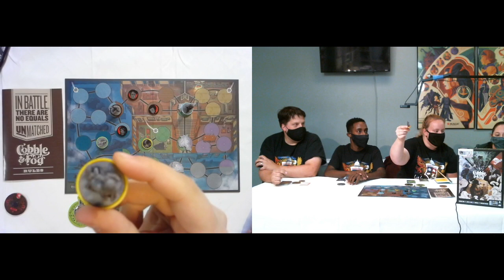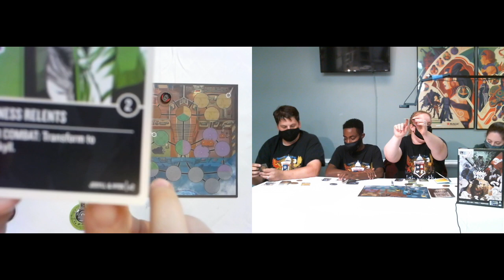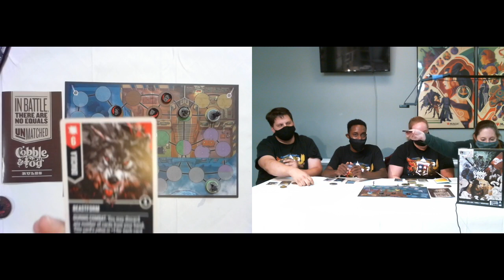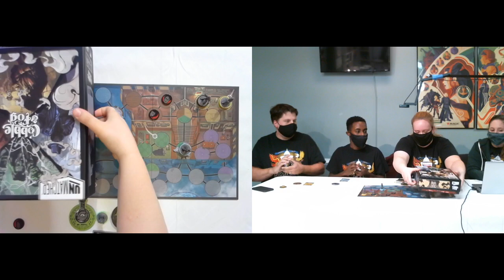Unmatched: Cobble & Fog - Labyrinth Board Game Night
Evan, Setorie, Taylor, and Melissa play Unmatched: Cobble & Fog.

This was originally streamed on our Twitch channel on Thursday, October 15, 2020. You can watch our upcoming videos live on Twitch